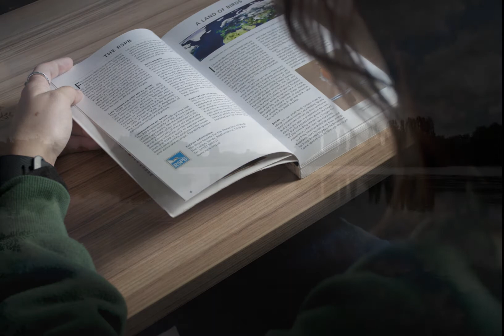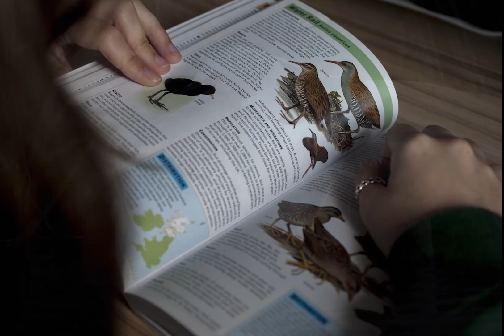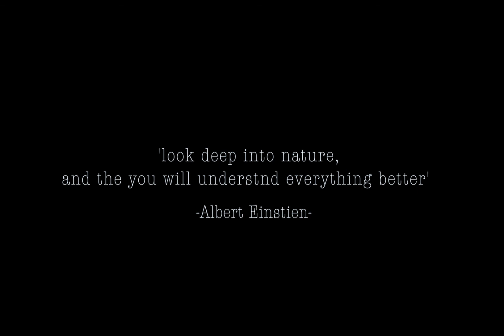Beyond The Pages